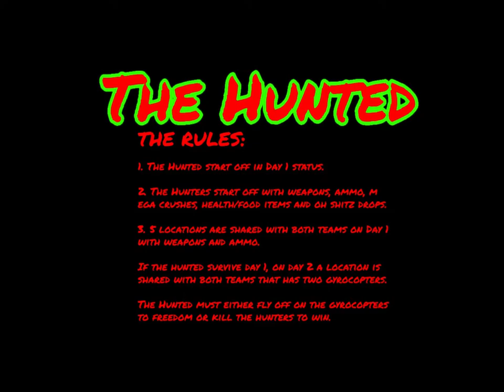The Hunted | The Perspective of The Hunted | 7 Days to Die (Alpha 19.3 Gameplay)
In this series, two players are hunters (equipped with armor, weapons and other items) and two are "The Hunted" (start off in a day 1 manner). There are objectives to hit on day 1 that can be useful to both teams and on day 2 a location with 2 gyrocopters is shared with both teams.